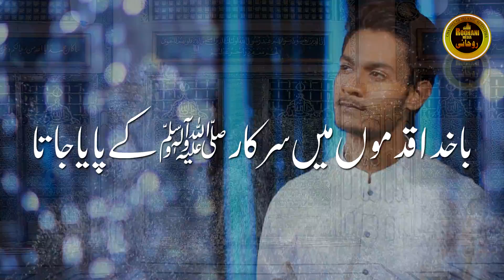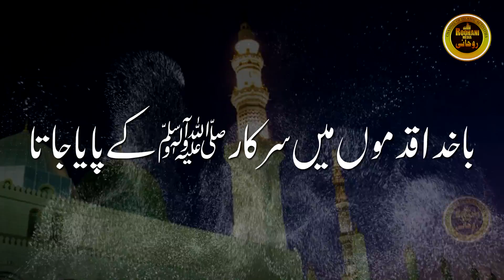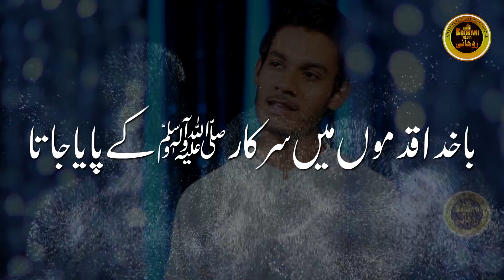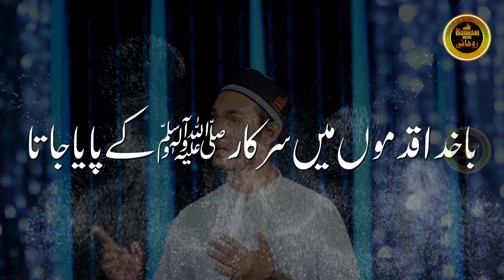Kash main Dore Payambar HD video - Ameer Hamzar - Roohani Media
Roohani Media
A Channel of Islamic Activities